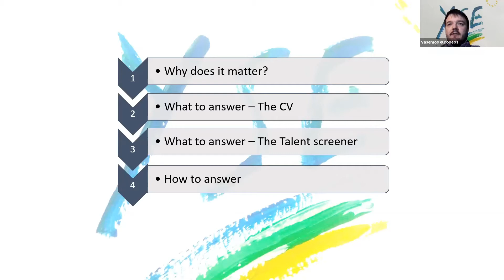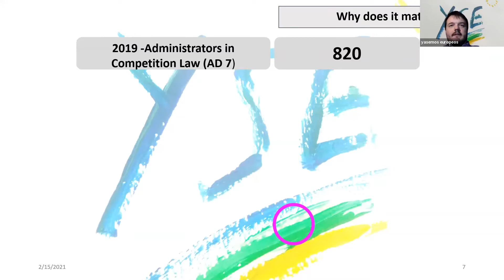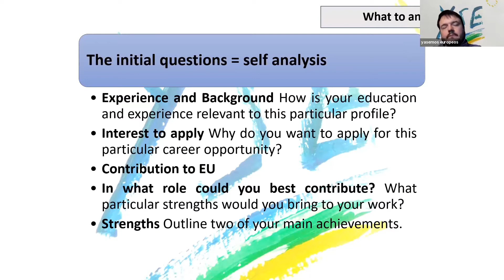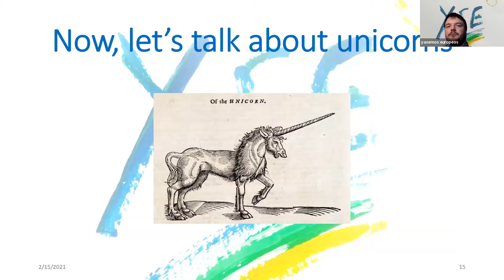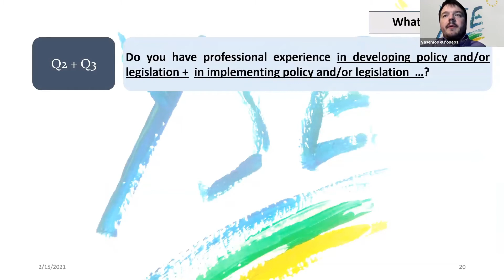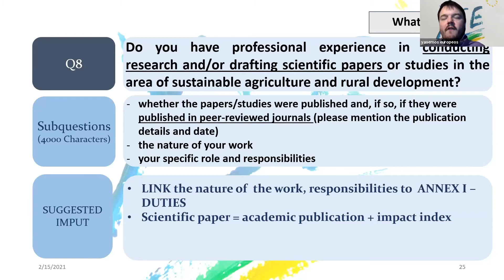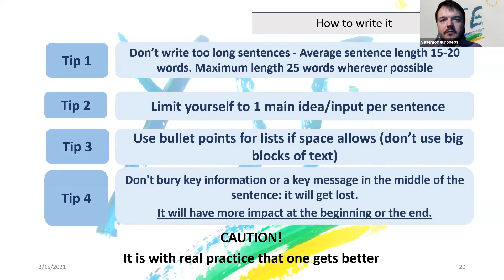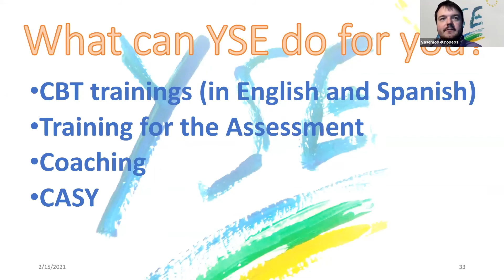YSE - Talent screener webinar for EPSO competitions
Webinar where we explain all the key factors to help you to complete your application in an EPSO competition, particularly the Talen Screener and with special focus on the competition Administrators AD6 in the field of sustainable agriculture and rural development  EPSO/AD/389/21

Webinar donde explicamos los elementos principales a la hora de rellenar una candidatura a las oposiciones europeas (EPSO) en particular la parte conocida como Talent Screener, especialmente orientado a la oposición de Administradores AD6 en el ámbito de la agricultura y el desarrollo rural sostenibles EPSO/AD/389/21